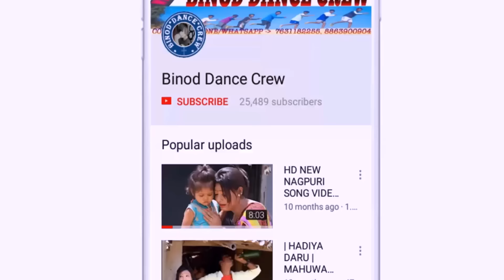SELFIE LE LE RE || NEW NAGPURI DANCE VIDEO SONG || SINGER NITESH KACHHAP | VINOD & MAHI PRIYA | BDC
!!  BINOD DANCE CREW  !!

                              Presents
NEW / NEW NAGPURI SONG Selfie Le Le re

* ABOUT THIS VIDEO & SONG
* Singer:  Nitesh kachhap
* Artists: Binod & Mahi
* Producer: BINOD DANCE CREW
* Camera & drone : Raju Ranjan
* Editor: Vikash
* Director & Choreographar: BINOD KOURIYAR

* सूचना
हमारे CHANNEL के गानो का DJ Remix बनाना एवम इसके VIDEOS को YouTube में Re-UPLOAD करना और Local TV  Channel  में बिना अनुमति के ब्रॉडकास्ट करना गैरकानूनी है | अतः आप से अनुरोध है की ऐसा न करें | वरना आप के ऊपर कानूनी करवाई हो सकती है